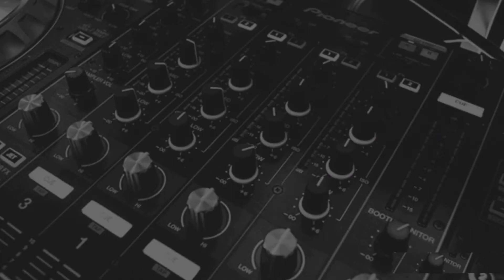Street Masterclass from Perez as Title Coronation awaits for Verstappen!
It was another street masterclass from Sergio Perez who controlled the SingaporeGP from 1st lap to last. Charles leclerc finished 2nd while carlos Sainz finished p3.
Title Coronation for max verstappen will go ahead to Japanese GP as he finished eventful p7